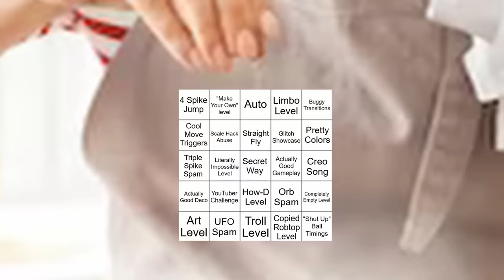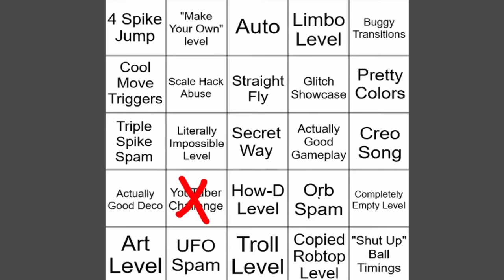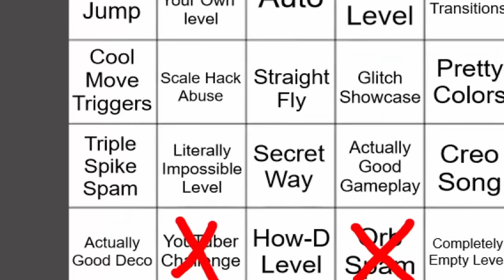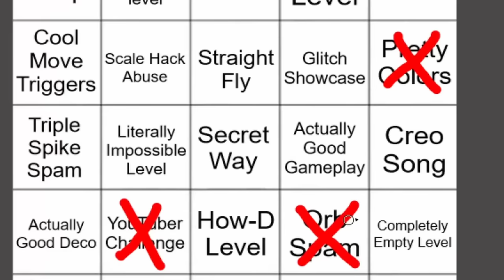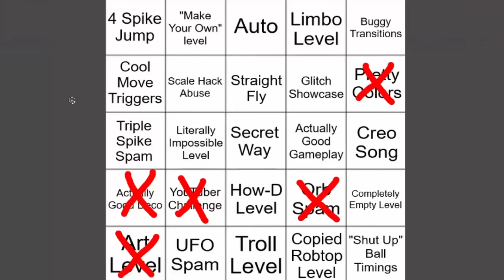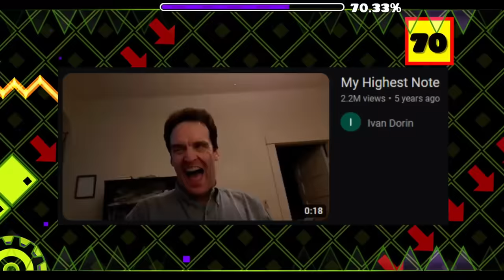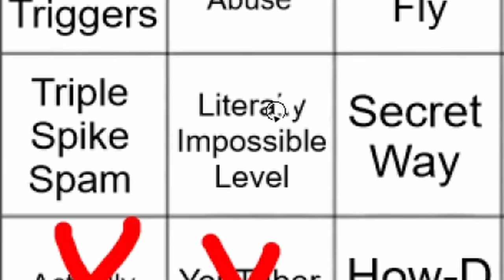Recent Tab Levels but it's BINGO...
! - DISCORD SERVER - !

I had to play a shocking amount of levels to cross off enough options for a bingo. Regardless, this was pretty fun.

Idk who originally came up with this idea so idk who to credit.